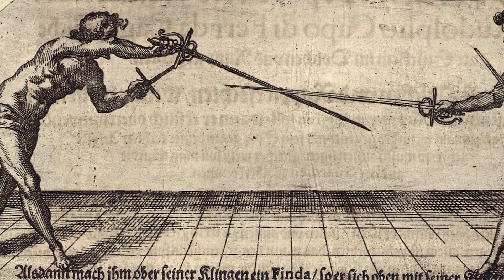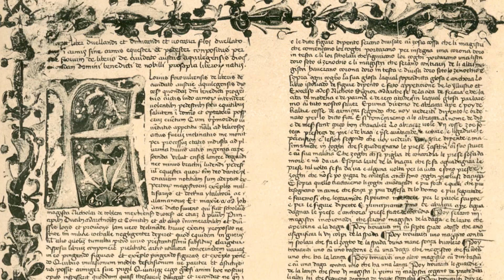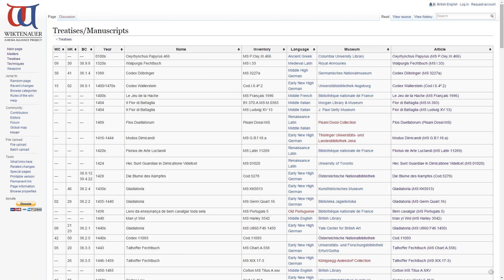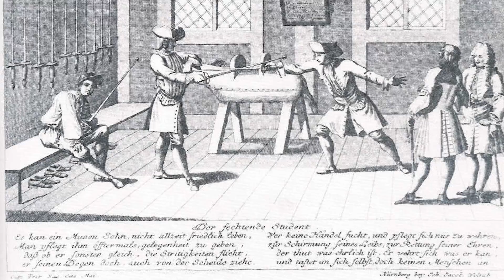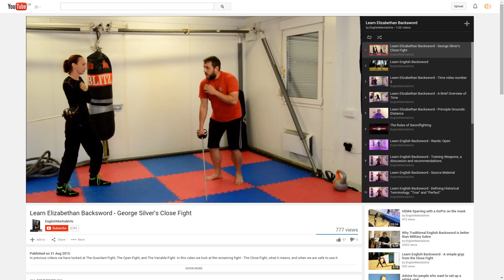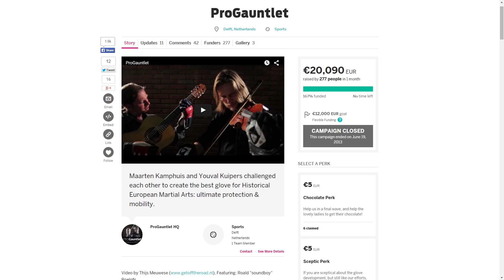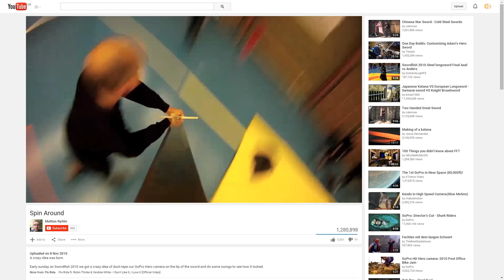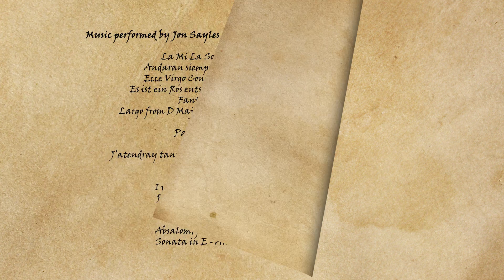Back to the source - Historical European Martial Arts documentary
A look into the world of Historical European Martial Arts, where a community revives centuries old martial arts based on the research and study of period source material.

00:00:01 Introduction:  (3 mins 18 sec)
00:03:20 Chapter 1: What is HEMA? (11 mins 52 secs)
00:15:12 Chapter 2: How Does it Work?  (9 mins 54 secs)
00:25:04 Chapter 3: Research  (6 mins 48 secs)
00:31:52 Chapter 4: The Validity of HEMA   (11 mins 4 secs)
00:42:56 Chapter 5: HEMA Today (12 mins 26 secs)
00:55:22 Chapter 6: Equipment  (9 mins 2 secs)
01:04:24 Chapter 7: HEMA Identity (7 mins 24 secs)
01:11:48 Chapter 8: Competitions in HEMA  (10 mins 32 secs)
01:22:20 Chapter 9: The Community (5 mins 38 secs)
01:27:58 Closing Credits: (1 min 14 secs)

Spanish subtitles by Carlos Loscertales Martínez
German subtitles by Claudia Krause
Indonesian subtitles by Pradana Pandu Mahardhika